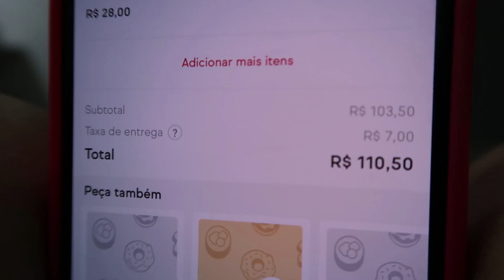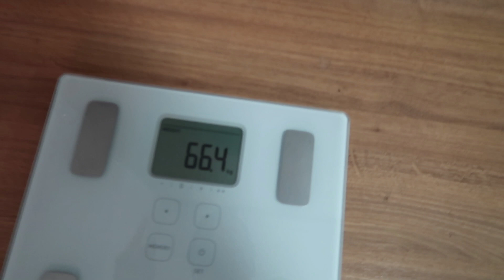24 HORAS COMENDO APENAS PIZZA!!!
VIRGÍNIA PASSOU 24 HORAS COMENDO APENAS PIZZA!!! Oiii amigos, tudo bom? Mais um vlog para vocês de 24 horas fazendo coisas. E nesse vídeo eu passei 24 horas comendo apenas pizza. E aí, tão curiosos para ver como foi passar 24 horas comendo apenas pizza? Assistam o vídeo até o fim para descobrir. Um beiju e até o próximo vídeo. Tchaauu!